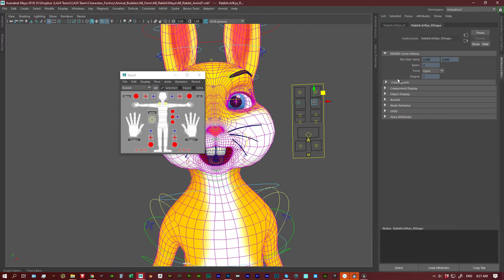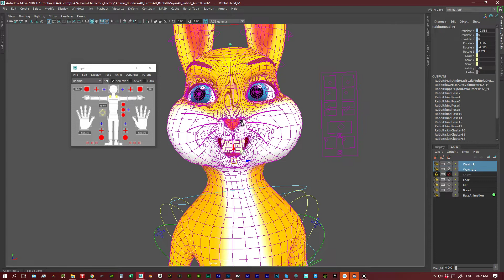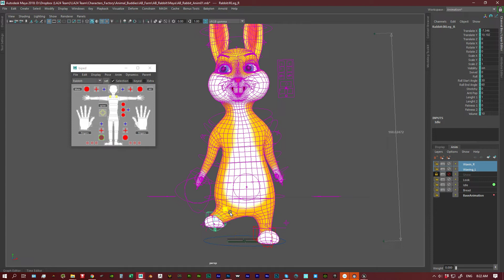Animal Buddies Demo4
This video showing how the "Animal Buddies" Characters work